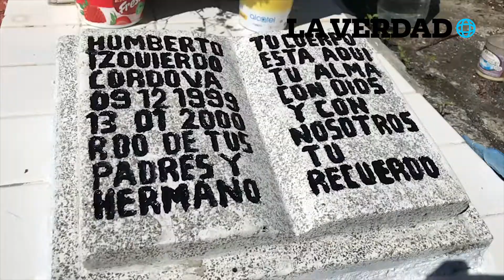Panteón Olivos Cancún.